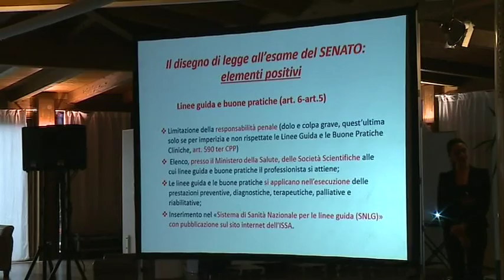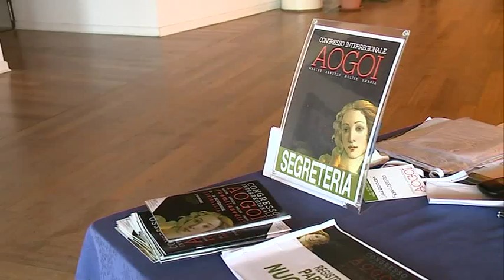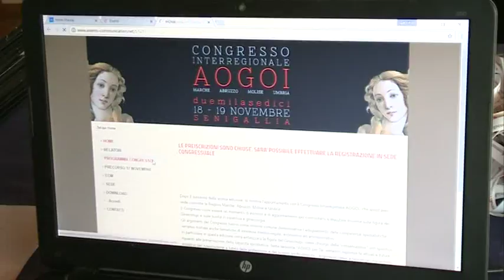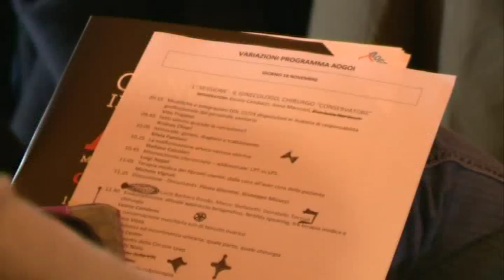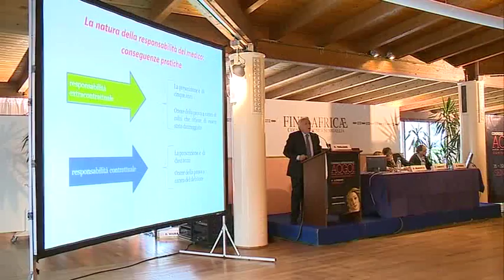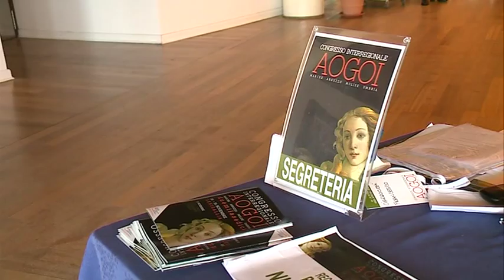SpecialeAOGOI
Senigallia - Dopo il successo della scorsa edizione, si rinnova l’appuntamento con il Congresso Interregionale dell’Associazione Ostretici e Ginecologi Ospedalieri AOGOI, che quest’anno vede coinvolte le Regioni Marche, Abruzzo, Molise e Umbria. Sede congressuale è Senigallia, presso il centro convegni del Finis Africae
Il Congresso, che si svolge in due giorni, i prossimi 18 e 19 novembre, vuole essere un momento di incontro e di aggiornamento per confrontarsi e discutere insieme sulla figura del Ginecologo e sulle novità in ostetricia e ginecologia.
Gli argomenti del Congresso hanno come minimo comune denominatore l’adeguamento delle competenze specialistiche, verranno trattate anche tematiche di interesse medico-legale, economico ed amministrativo.
In particolare in questa edizione verrà enfatizzata la figura del Ginecologo come chirurgo della “conservazione” con specifico riguardo alle preservazione della capacità riproduttiva. Nella sessione “AOGOI per Te” verranno espresse le attuali e future iniziative dell’Associazione a tutela della professione e del singolo professionista.  Argomenti clinici e tecnologici riguardanti l’oncologia, i nuovi approcci farmacologici per le problematiche della menopausa e della contraccezione saranno approfonditi nella terza sessione.
Nella sessione dedicata all’ostetricia, invece, si tratterà di nutrizione e gravidanza e della ricaduta sulle grandi sindromi ostetriche come ad esempio diabete gestazionale e ipertensione gestazionale.
Le giornate di lavori saranno avvalorate dall’importante contributo di Relatori di chiara fama nazionale.
Il Congresso sarà anticipato dal pre-corso “Consulenti e Periti” riservato ad un numero massimo di 30 partecipanti. La giornata precongressuale si concentrerà sugli aspetti formali e sostanziali nell’attività del consulente e perito. Gli argomenti esposti mirano a fornire tutte le novità e direttive dal punto di vista di tale tematica.
Farà gli onori di casa Mario Massacesi, segretario regionale AOGOI MARCHE e dirigente medico presso l’unità operativa complessa di Senigallia il quale afferma l’importanza di “Un aggiornamento continuo, costante e di qualità, principi che l’AOGOI ha come sua mission e filo conduttore. Felice di ribadire che Senigallia è da sempre punto di riferimento per la ginecologia marchigiana.”